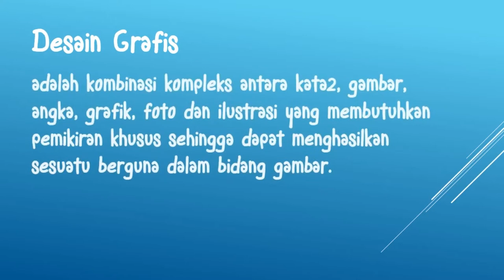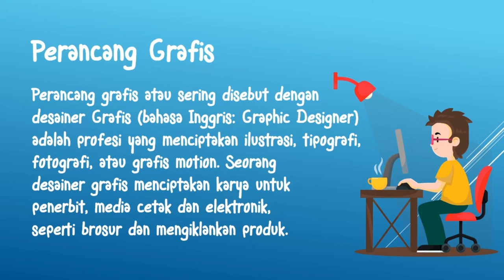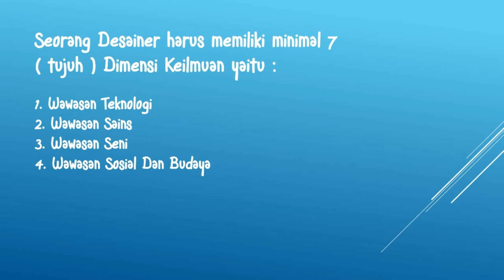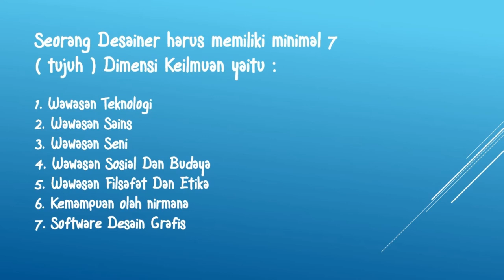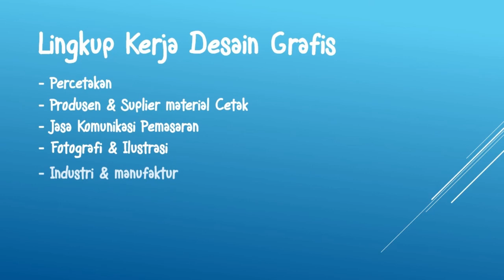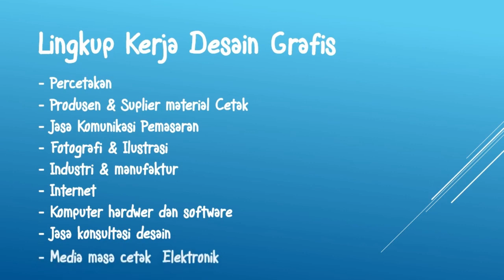MENGENAL DESAIN GRAFIS PERCETAKAN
Mari kita belajar seputar desain grafis percetakan, untuk mengenal lebih dekat lagi apa itu desain grafis percetakan ini adalah materi pembelajaran di kelas XI Multimedia, selamat mengikuti